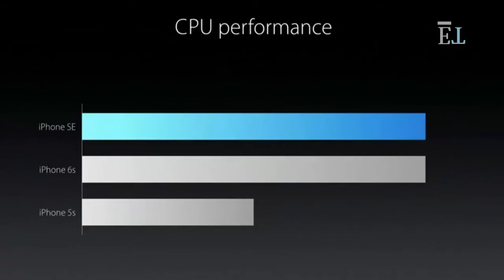Iphone SE Quick Review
HERE ENTRATRICK PRESENT Iphone SE Quick Review see whats new about this phone